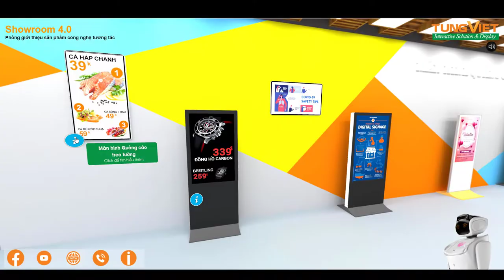[TVC-VDS] - Phòng trưng bày ảo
💥💥Thời đại công nghệ 4.0 phát triển, mọi nhà bán lẻ đều muốn tạo nên những nội dung mới mẻ và sáng tạo để có thể thu hút khách hàng đến với sản phẩm và thương hiệu của mình nhiều hơn
😍😍 Phòng trải nghiệm 4.0 - Showroom 3D ra đời cung cấp cho các doanh nghiệp thêm một công cụ kinh doanh mới hỗ trợ thúc đẩy tăng trưởng doanh số và cải thiện chất lượng của doanh nghiệp.
💯 Thông qua showroom ảo, khách hàng có thể tìm hiểu và trải nghiệm sản phẩm ngay trên website của doanh nghiệp mà không cần tốn thời gian, công sức & chi phí nào cả. Đây cũng là hướng đổi mới tuyệt vời cho các doanh nghiệp nhằm khẳng định vị thế của mình trên thị trường khi số hóa đang dần xâm chiếm thế giới như hiện nay.
💯 Phá vỡ giới hạn về những câu từ nhàm chán, hình ảnh thiếu chiều sâu, showroom ảo - showroom 3D mở ra một không gian đa chiều đem tới trải nghiệm hấp dẫn cho khách hàng ngay trên những thiết bị thường dùng. Khi có một gian hàng trưng bày 3D chất lượng, bạn đã nắm chắc tỷ lệ chuyển đổi cao từ khách hàng.
💯 Showroom ảo mang đến rất nhiều lợi ích cho hoạt động kinh doanh của doanh nghiệp nhiều hơn những gì bạn nghĩ đến.
🎉 Mời bạn đến tham quan và trải nghiệm showroom ảo, phòng triển lãm ảo của chúng tôi.
489A/21/54 Huỳnh Văn Bánh, Phường 13, Quận Phú Nhuận, TPHCM